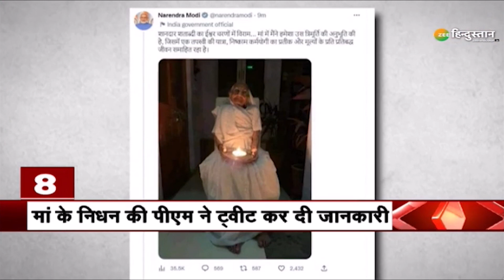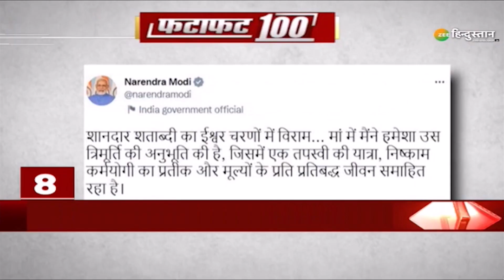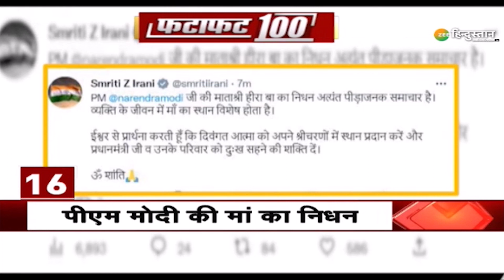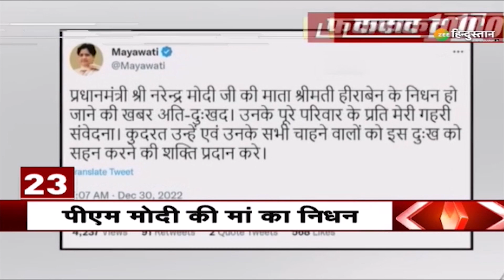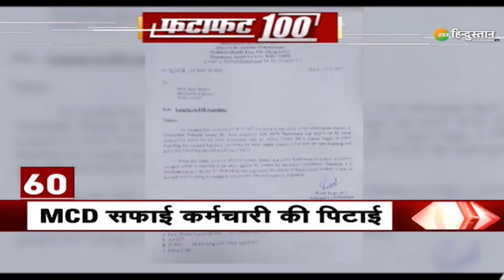Top 100 News Today: पंचतत्व में विलीन हुईं हीरा बा, गांधी नगर श्मसान घाट पर हुआ अंतिम संस्कार | Modi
Top 100 News Today: पंचतत्व में विलीन हुईं हीरा बा, गांधी नगर श्मसान घाट पर हुआ अंतिम संस्कार - देश और दुनिया की तमाम बड़ी ख़बरें देखिए फटाफट अंदाज़ में

About Channel